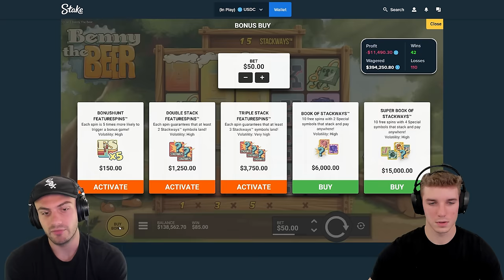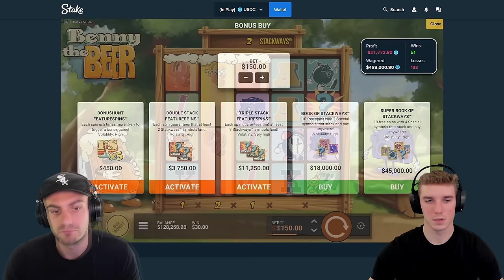We Spent $1,000,000 On SPINS!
This was an insane challenge on 3 of our favorite hacksaw slots. We played rip city, benny the beer, and le bandit! We didn't talk about much besides the game because we were both pretty anxious/nervous to see how this video was going to go.